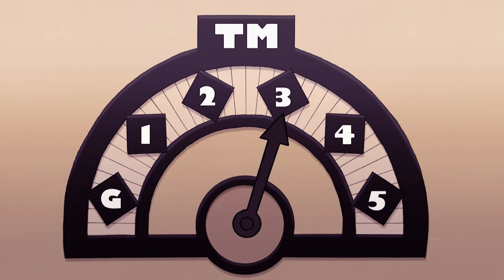Regular Show | Christmas In 5D! | Cartoon Network UK 🇬🇧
Mordecai and Rigby head to space to get a Christmas present and things get 5D!